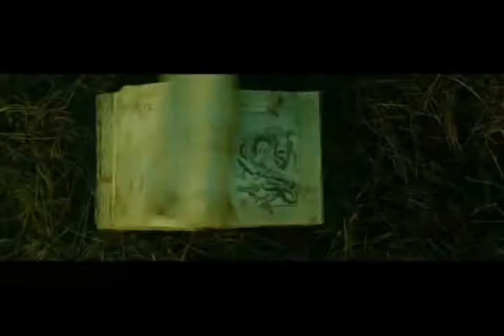MAMA (2013) Review on The Final Cut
Today we look at newest horror movie to hit the big screen MAMA (2013).
You can also start to find the Movieman's written movie reivews